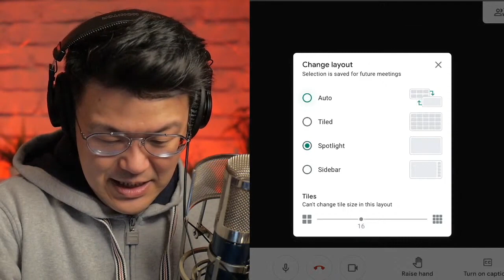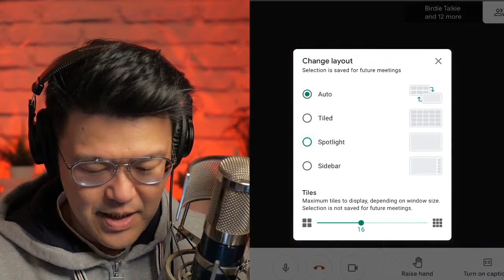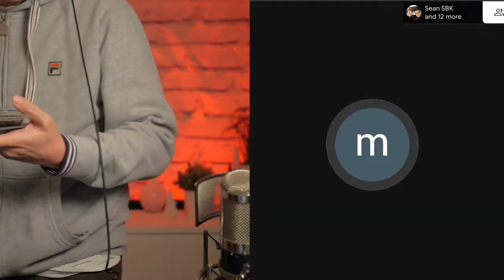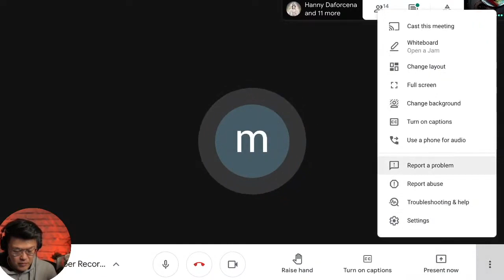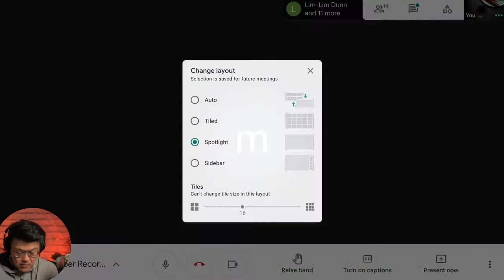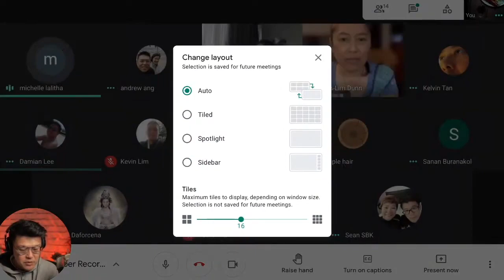PGHK #808 Tsèng hú kuí 政府鬼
Our listeners shared their ghost encounters in various government buildings in Malaysia as well as some shopping malls that are closed due to MCO.

This is the first of a two-part episodes. Come back for more next week.

Guests: Puann Kiam Tinn, Kopi Susu, Asam Laksa, Oo Ti Tu, Tau Gee, Phah Lin Tau, Kha Tshuinn Tiann, Eng Kok Tiong, Bo Moo Peh, Si Bah Kau, Siam Kiann, Moo Moo Gu.